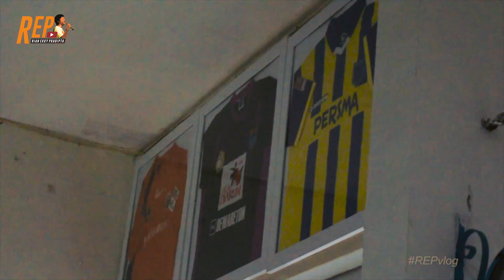MAIN KE RUMAH FIRMAN UTINA, PULANGNYA BAWA OLEH OLEH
Hanya di channel ini kalian bisa mendapatkan hal yang berbeda
Tunggu Video2 selanjutnya hanya di channel Rian Ekky Pradipta.